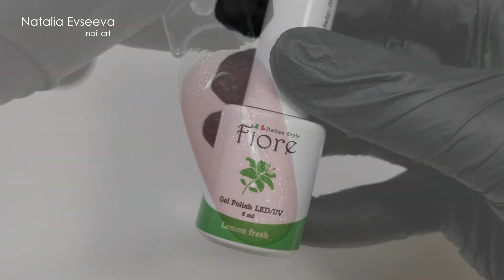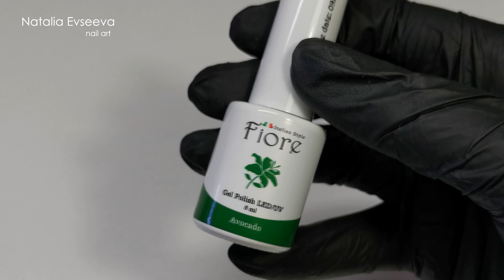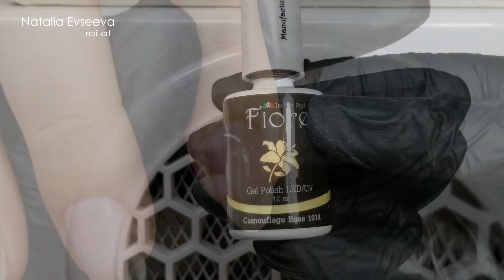Маникюр / Дизайн с Сухоцветами / Manicure / Design with Dried Flowers / гель лаки Fiore